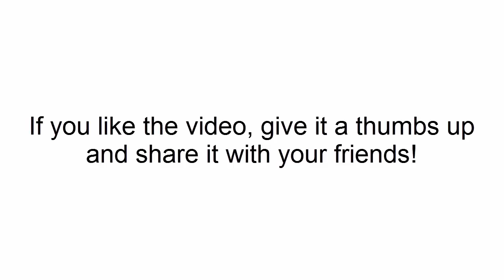Top 10 Foods to avoid When Pregnant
1. FOODS THAT SPOIL QUICKLY

You should avoid food which has mayo in it such as macaroni salad, potato salad and these should be eaten with carefulness. If you are going to eat these dishes outside for dinner or lunch then these can be quickly spoil without any refrigeration. You can save these when you are eating at your home.
If you start feeding your baby best, when he/she is still in your belly then it will be like to give your cute baby the best start possible. It is only a short period of time in which you will have to avoid these dishes. Once your baby is born and you are finished nursing then the world is yours and you can start eating whatever you want.
2.  ALCOHOL AND DRUGS

Well, you should know this, during pregnancy, doing drugs can cause a number from problems from birth to even birth defects. During pregnancy intake of excessive alcohol can also cause problems like increasing the risk of still birth or fetal alcohol syndrome. According to some new research, intake of moderate alcohol can have negative effects on your children later in his life.
3.  HERBAL TEA

It can be a quite surprise for you but you should avoid herbal tea too,  as the impact on the baby in your belly of herbal teas is yet not clear whether it is good for you or not so avoiding herbal teas should be best idea for you. You can choose to drink decaf black, green or white tea or tea with familiar herbs like mint, chamomile or verbena.
4. UNPASTEURIZED FOODS AND DRINKS

Stay away from juices and fruits which are not pasteurized.The process of pasteurization heats juices and milk to a certain temperature which kills micro – organisms without even changing the product so you should always stick to pasteurized products.
5.  LIVER

Well, this one should be easy for you to avoid. Liver such as liver sausages* or liver pate,  contains a very high level of Vitamin – A and it is not recommended during pregnancy as it can harm your baby., it will be best if you stay away from liver.
6.  CAFFEINE

Well, Health organizations still have not clear that how much caffeine is safe for you during pregnancy, however most recommend to consume not more than 200 – /350 mg daily during pregnancy.  According to a study in 2008, women  who consumes more than 200 mg were at high risk of having miscarriage and another study shows that if you intake more than 100 mg then it will affect  the growth of your baby. If you want to be safe, then do not intake caffeine more than 100 mg per day.
7.  FISH

You should avoid big fishes which are longer – living including king mackerel, tile – fish, swordfish and shark as they  contains higher level of methyl  mercury and it can harm the immune system of your baby. According to the FDA, you should not have more than two ounces of low – mercury fish which includes salmon, canned light tuna, shrimp and catfish  a week.  If you wants to eat fish then make sure it is well – cooked, avoid eating raw fish as they are more prone to contain parasites or bacteria which can cause gastrointestinal distress.
8. SOFT CHEESES

– Soft cheese which is made from unpasteurized milk could contain listeria bacteria so you should avoid soft cheese if you are expecting a baby. Cheeses which fall into this “category” includes camembert, feta, bleu cheese, mexican style and brie cheese.
9. DELI MEATS INCLUDING HOT DOGS

These deli meats may be adulterated with the listeria bacteria which also may result in miscarriage or still birth. However it is safe to eat deli meats if you re-heat them. If not handled and prepared properly then deli salads (especially those which contains protein like chicken, ham, egg and sea food) might be adulterated with listeria. These includes home made salads and salads from store.
10. UNDERCOOKED MEAT AND EGGS

Well, you should always remember this phrase. Having under – cooked meat and eggs increase the chances of having number of food – borne illnesses as they can negatively affect the health of your baby. Make sure that the meat is steaming hot and there is no trace of blood or pink color especially in the case of pork, paultry, sausages. Also make sure that the eggs you are going to eat, is cooked thoroughly and the yolks and whites are solid enough in order to prevent the risk of having salmonella food poisoning.